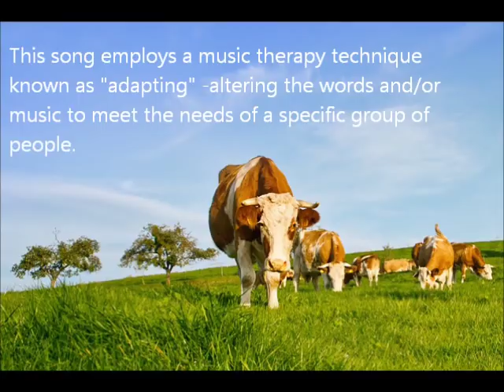Old MacDonald speech therapy song music therapy arrangement for kids w special needs.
Topic:a music therapy adapted song for speech therapy application: for kids with apraxia or similar difficulty getting their words out. May be on the freebies page of Here's a cut from my upcoming CD. Any MTs or SLP or Parents: let me know how your child likes the song bc I know it's possibly overstimulating. How does it work? Pls comment.